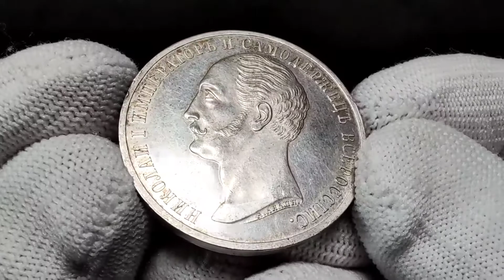Lot 3500 Russia 1 Rouble 1859 Nicholas I Monument